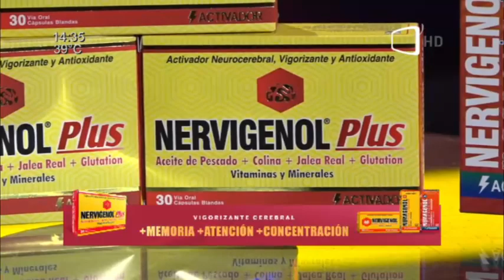Recibimos al "Dr. Roy", odontólogo y su sueño de cantar.